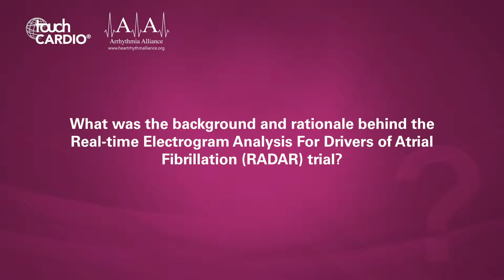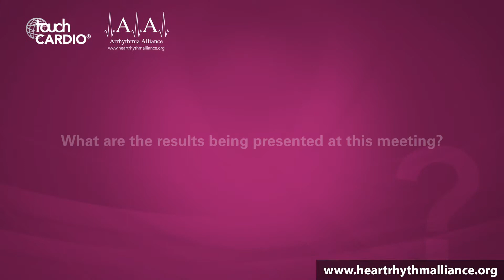Moussa Mansour, Heart Rhythm 2019 - Latest Results from the RADAR trial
We spoke to Dr Moussa Mansour (Associate Professor in Medicine, Harvard Medical School, Cambridge, MA, USA) at the Heart Rhythm 2019 about the results of the Real-time Electrogram Analysis For Drivers of Atrial Fibrillation (RADAR) trial and their potential impact on the management of atrial fibrillation.

Filmed at Heart Rhythm 2019, San Francisco, CA, USA.

Speaker’s Disclosures: TBA

Questions:
1. What was the background and rationale behind the Real-time Electrogram Analysis For Drivers of Atrial Fibrillation (RADAR) trial? (0:09)
2. What are the results being presented at this meeting? (1:42)
3. What impact do you think the results will have on the management of atrial fibrillation? (3:00)